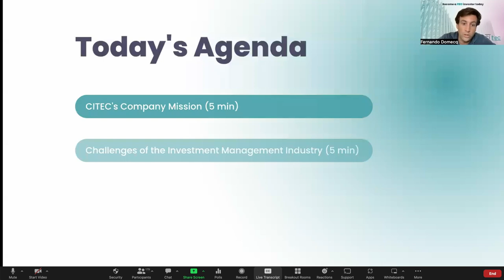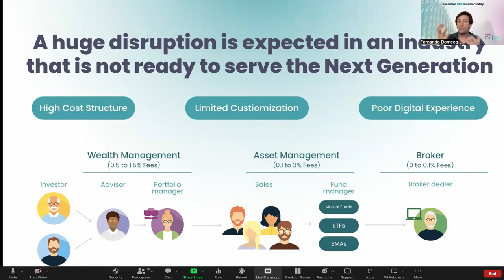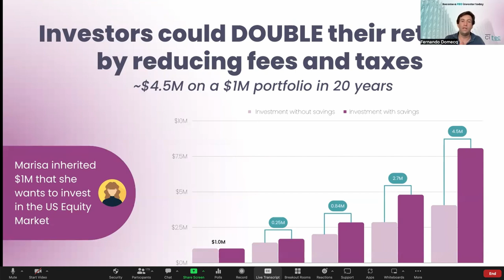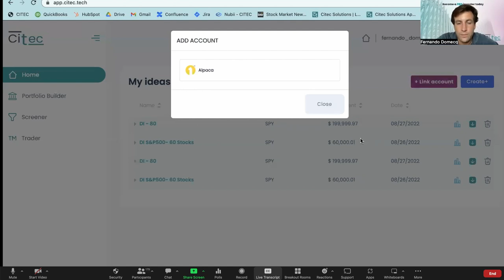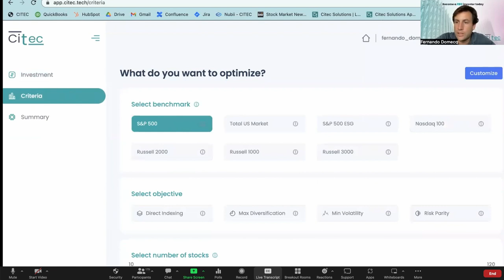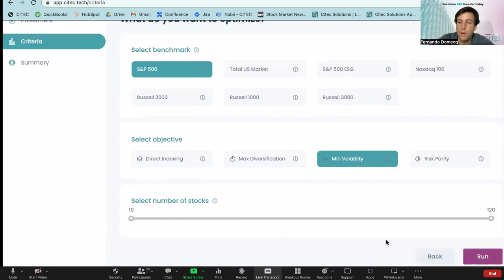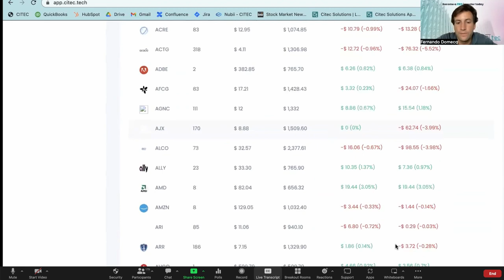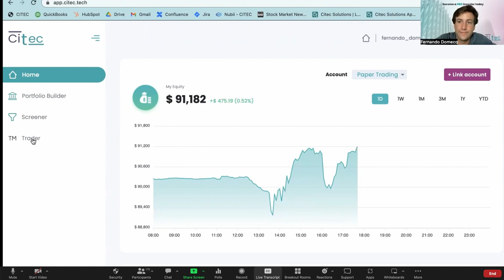Introducing CITEC Solutions // Webinar Recording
WELCOME!